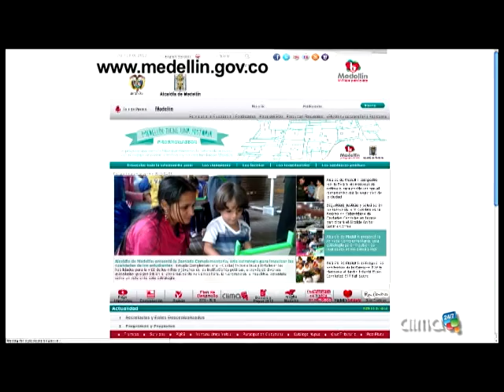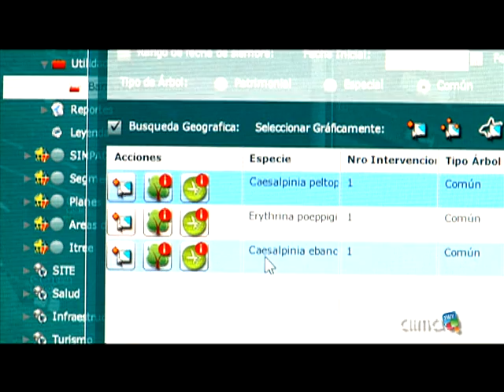Árbol Urbano, información a primera mano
Con el objetivo de unificar la información sobre el componente arbóreo en Medellín, se creó "Árbol Urbano", un sistema que ayuda en la recolección de datos sobre siembra, tala y poda de árboles.